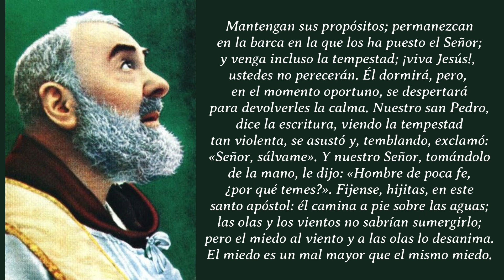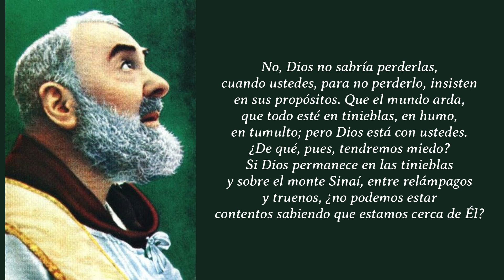365 DIAS CON EL PADRE PIO: 31 DE JULIO, CARTA A LAS HERMANAS VENTRELLA / 8 DE MARZO DE 1918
365 DIAS CON EL PADRE PIO: 31 DE JULIO, CARTA A LAS HERMANAS VENTRELLA / 8 DE MARZO DE 1918